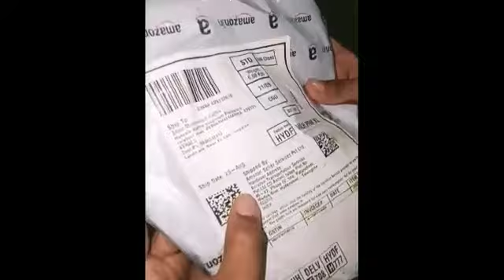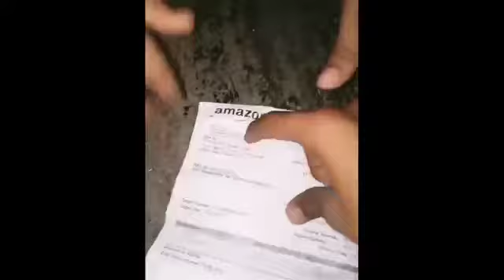Unboxing football pump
Monu vlogs